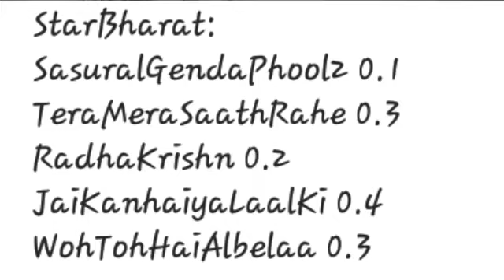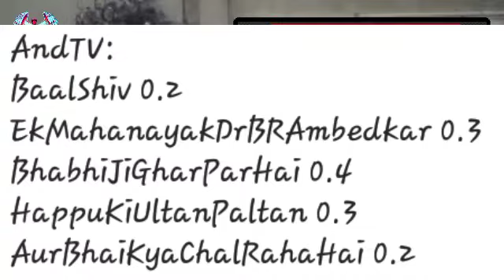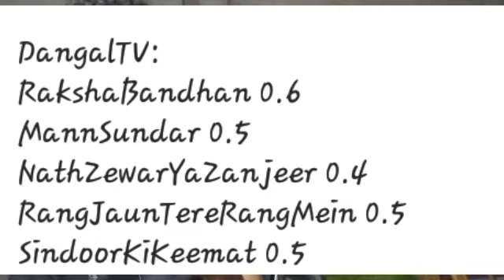STAR BHARAT, AND TV, DANGAL TV ALL SHOWS BARC TRP, BARC TRP OF THIS WEEK , Radha Krishna, TMSR, JKLK